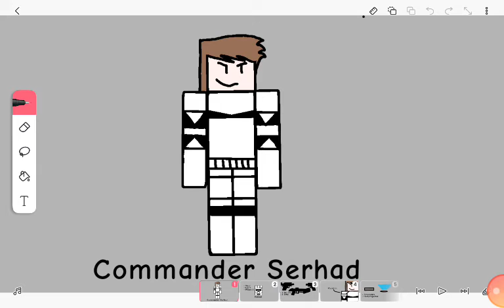Commander Serhad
Commander Serhad. White Clone Armor. Has 2 DC-17s and a Rifle.  has Binoculars  and Holoprojector. has Speeder Bike. has white pauldron on the left